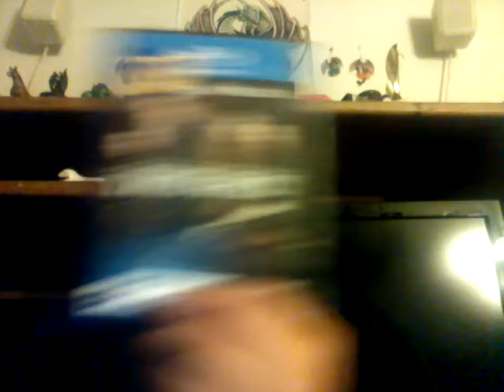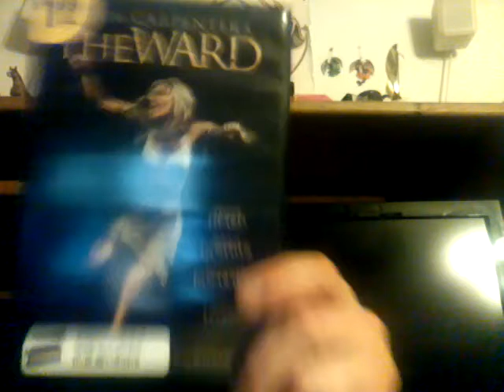True Grit, the ward, Tracker